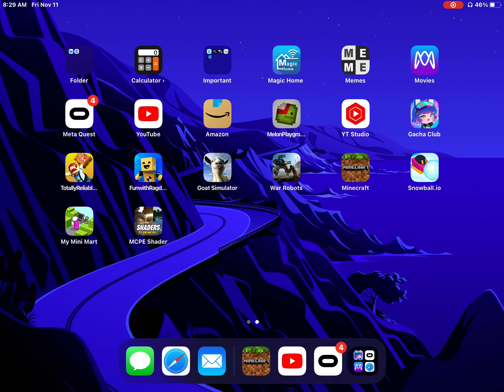Lost explorer (mincraft)